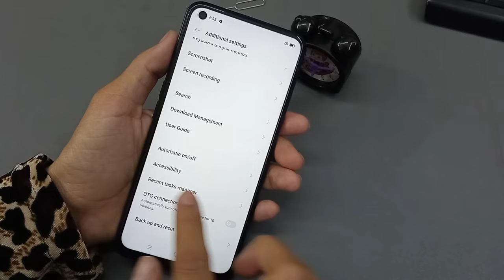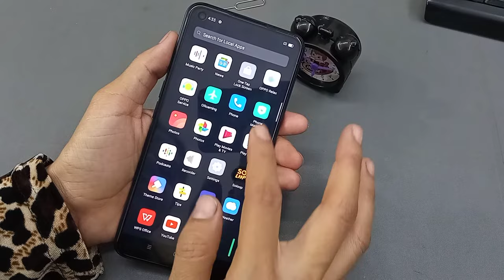How To Fix Colour Problem In OPPO A33 | Colour Problem In Mobile | Mobile Ka Colour Kaise Thik Kare